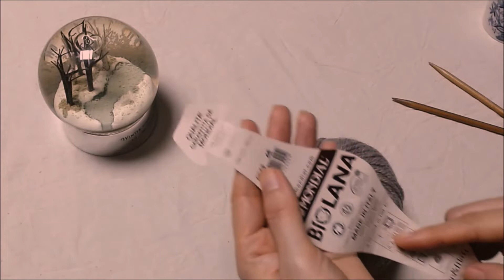뜨개질 하며 나누는 이야기: 실, 바늘 보여주고 목도리 뜨는 새벽뜨개, 혼자 하는 이야기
멋진 편집은 없지만
뜨개질 하며 나누고 싶은 이야기를 소소하게 기록합니다~
뜨개질 이야기는 개인적인 취향이 묻어있는 이야기가 될 수도 있어요~
뜨개질이 취미가 되면서 뜨개질을 못하면 실을 구매하는 취미까지 얻었다죠?^^
새벽에 하는 뜨개질. 뜨개하며 수다 나눠요~